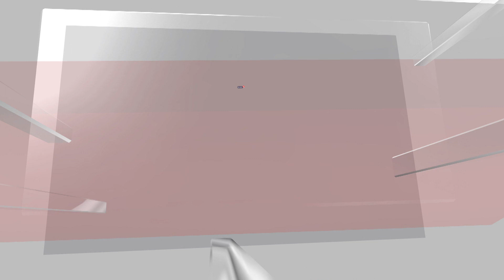India Expels The Canadian Diplomat Olivier Sylvester After Justin Trudeau's Allegations | N18V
India Expels The Canadian High Commissioner Olivier Sylvester After Justin Trudeau's Allegations

India expelled a top Canadian diplomat Olivier Sylvester, hours after Canada expelled an Indian diplomat following Canadian Prime Minister Justin Trudeau's allegation of a potential link between the Indian government and the killing of a Khalistani terrorist Hardeep Singh Nijjar.

The Ministry of External Affairs (MEA) summoned the Canadian High Commissioner, Cameron MacKay, and informed about India's decision to expel the Canadian diplomat based in India.

n18oc_news